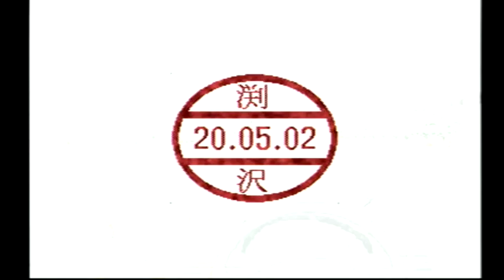#10 【MT 修了検定】免許をとろう 学生気分に戻って教習を受ける独り言ゲームプレイ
技能合格は8:17あたりから

『免許をとろう』(株式会社トワイライトエクスプレス/監修：全日本交通安全教育センター)